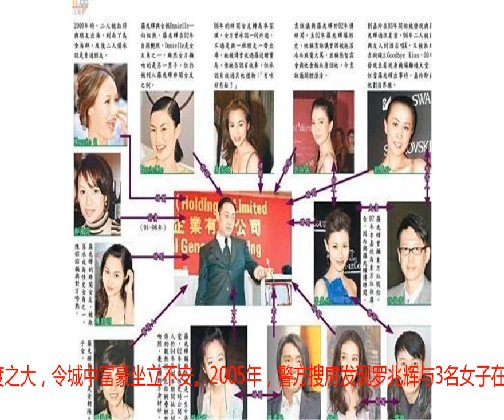他16岁就身家过亿，自曝与10多名女星的风流事，47岁因心脏病猝死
今天要讲的这个人有着“香港第一风流富豪”、“地产神童”之称。香港股市、地产“狙击手”刘銮雄是他的贵人，周星驰等娱乐圈大咖与他关系亲密。他还曾自曝情史，袁咏仪、刘嘉玲、MaggieQ等女星都曾和他传过绯闻。破产后吸毒自杀未遂，在47岁的时候，心脏病突发，英年早逝。他就是罗兆辉。罗兆辉生于1964年，16岁时初入社会做一名地产经纪，是一个杂工，月薪只有当时的900港币。然而不久之后，他就凭借着自己胆识和能力冲进地产圈，一路顺风顺水，小小年纪就被人们奉为“地产神童”，成为身家上亿的大富豪。之后还得到了刘銮雄的赏识，让他结识了不少各界大亨、超级富豪，他开始活跃于这群人之中，成功跻身上流社会，一夜之间，山鸡变凤凰。在这之后，他开始大展身手，在楼市里屡屡得手，炒卖各种商厦。除此之外，他在股坛上也是叱咤风云。1994年，他收购了香港有名的“东方红”集团，后以11.8亿港元购入国际德祥的控制权，并改名“东方红地产”。然而1997年的金融风暴，让这个地产大亨一夜之间从天堂跌入地狱，身家瞬间变成泡沫，还欠下巨债6亿多。在这之后，他的生活也随之发生改变。先是在2000年烧炭自杀未遂，2002年自曝与十多名女